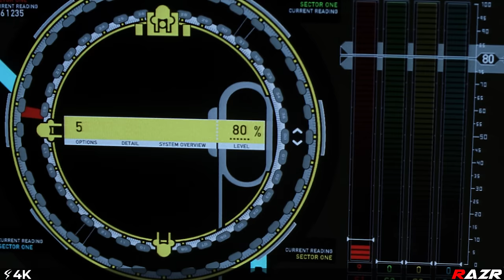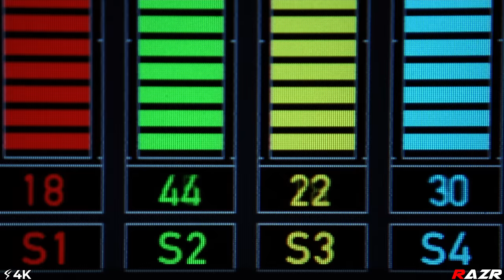Terminator (4K) T-X Trapped By Cyclotron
Terminator (4K) TX Trapped By Cyclotron